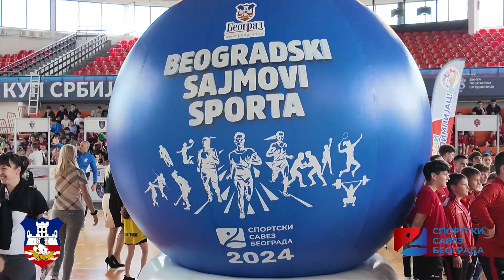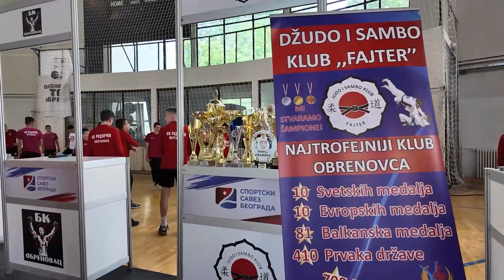SAJAM SPORTA OBRENOVAC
MAJ 2024. GODINE